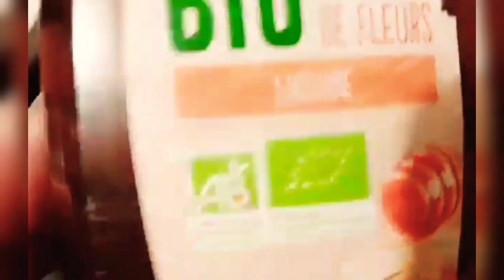Ramadan Special Drinks Recipe || Refreshing and Energy Boosting Iftaar Drinks || Collab Vlog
💖Collaboration Vlog with some of my YouTube friends . There will be total 4 vlogs in each week of Ramadan with many different Iftaar manes 💖

1st week. Refreshing Drinks 🍸

2nd week... Healthy Iftaar Menu

3rd week. Healthy Iftaar Menu

4th and Last week. Eid Special Desserts 🍨